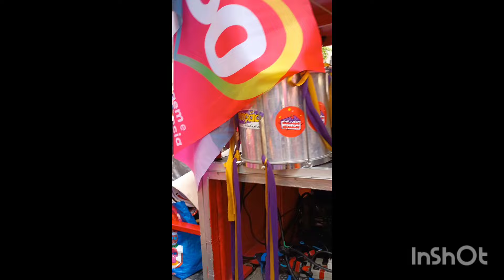Boulos, Martha e Lula Na Paulista Hoje/ Tentativa de Prejudicar Boulos Foi Um Tiro No Pé do Coach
Pablo Marçal tentou prejudicar Guilherme Boulos às vésperas da eleição, ocorreu que deu um grande tiro no pé. Boulos e Lula estiveram hoje na Paulista e povo representou em peso SP.